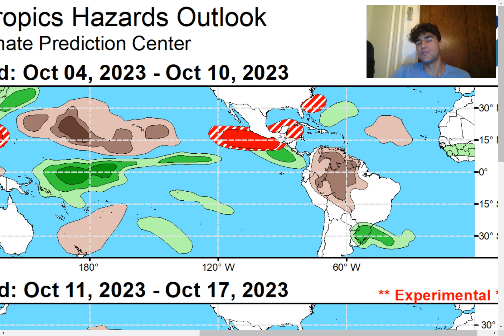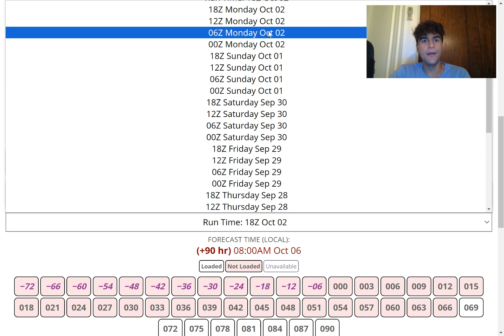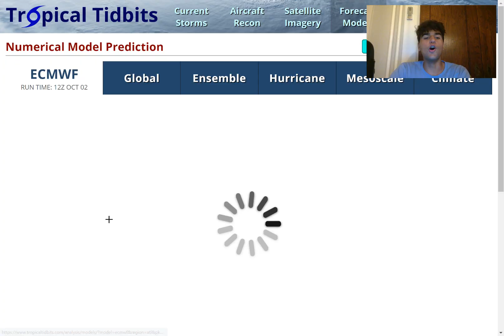Tropical Storm Sean Possible? Philippe To Impact Canada/U.S??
In this video, we will primarily focus on our next potential tropical cyclone threats for the 2023 Atlantic Hurricane Season and determine the chance we could see Tropical Storms impact the U.S East Coast & the Caribbean!